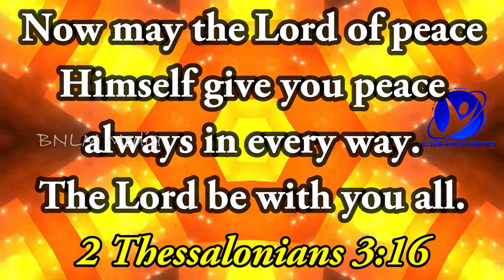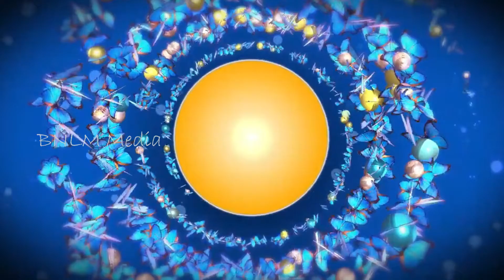14-02-2021 / ஆமென் சொல்லுங்கள் / Say Amen/Pastor.A.Arun Paul Isaac/Pollachi Church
February 14th 2021 / 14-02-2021 / ஆமென் சொல்லுங்கள் / Say Amen / Pastor.A.Arun Paul Isaac / Pollachi Church / NKJV / MKJV / NIV / 2Thessalonians 3:16 / Now may the Lord of peace Himself give you peace always in every way. The Lord be with you all.

12/1, Ayya Samy Lay Out,
Mahalinga Puram, Pollachi - 2

BANK DETAILS :
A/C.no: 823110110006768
IFSC : BKID0008231